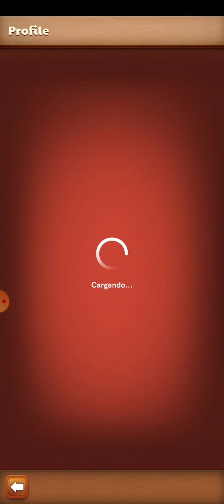Carrol Disc Pool: Presentación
Juego de Miniclip 100% Online donde jugaremos una partida contra otro ser humano como yo y no un Bot Cabrón!!